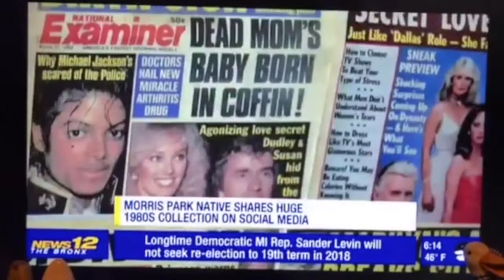WE'RE FAMOUS GUYS! NEWS 12 THE BRONX 80sThen80sNow Coverage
A special thanks to News12 the Bronx for covering my 80sThen80sNow project today.  You guys were totally awesome!!!  ❤️